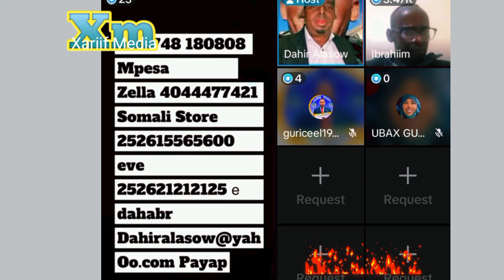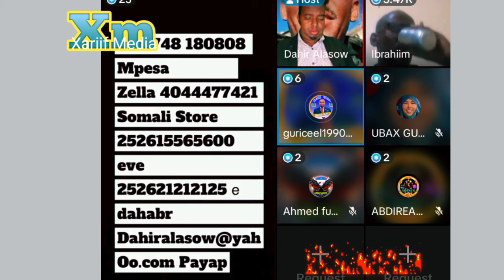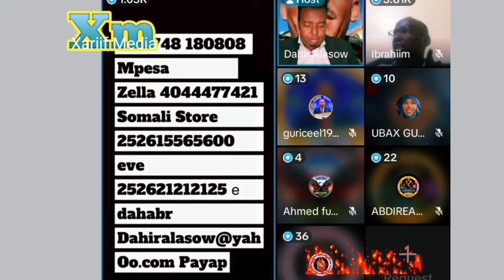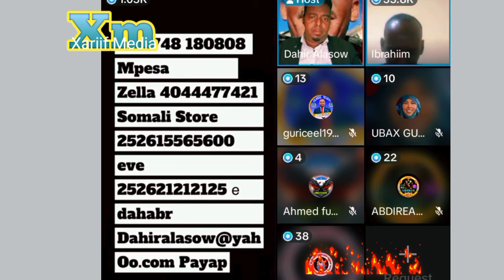Dahiir Alasow Iyo Ibrahim Oo Maanta Gabadh Kufsi Kiiski adka iyo Gabadh 13 September 2024